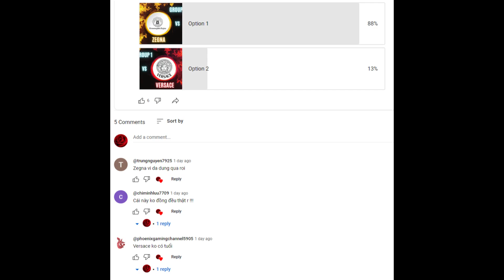2023 TOURNAMENT - GROUP 1 - ZEGNA vs. VERSACE